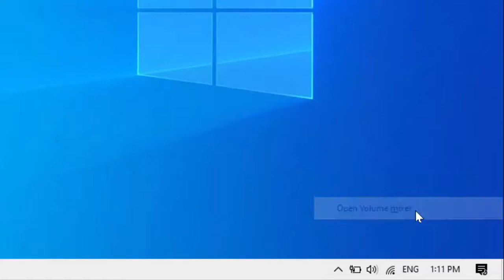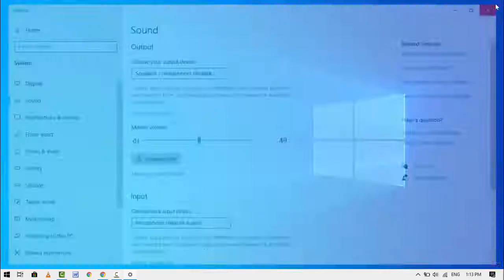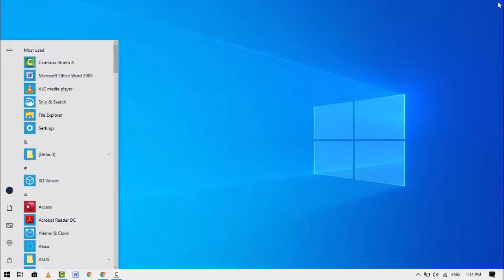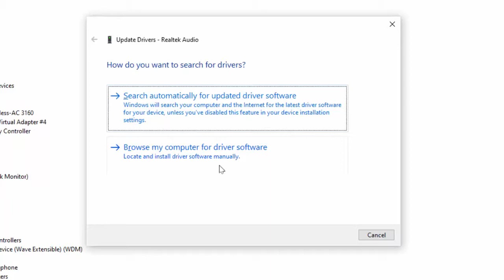How to Fix Windows 10 Making Random Sounds